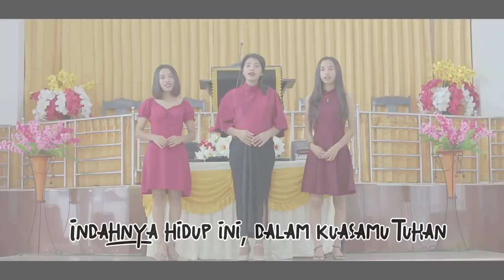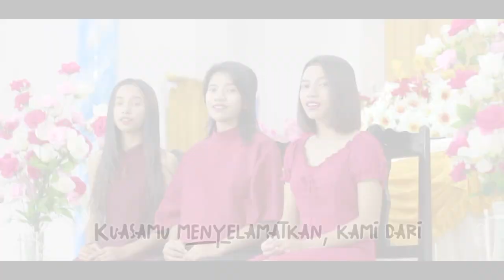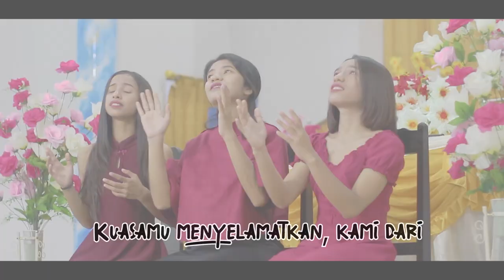Karaoke - Tuhan Selalu Ada - Trio Kolbers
Lirick...!!!

Indahnya hidup ini dalam kuasamu Tuhan
Yang kau beri setiap waktu didalam hidup ini
Syukur kami hanya padamu atas segala yang kau beri
Syukur - syukur Tuhan syukur di dalam hidup ini

Dalam hidup tak mampu kami tanpa kuasamu
S'bab yang kami tau kuasa dunia tak melebihi kuasa Tuhan
Kawali hidup ini lewati semua jalan hidup ini

Reef...!!!
Kuasamu menyelamatkan
Kami dari kejamnya dunia yang tak terpikirkan
Tanpa kasihmu ya Tuhan
Kami takan mampu sendiri

Hanya kau Tuhan yang mampu menjaga didalam hidup ini
kuasamu di hidup ini